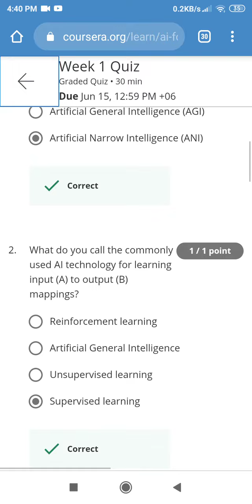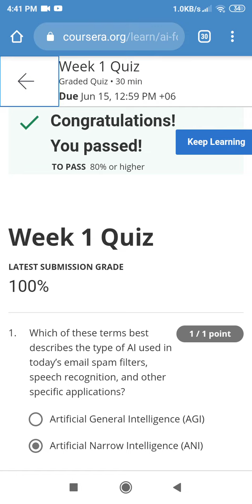AI For Everyone || Week-1 quizz answer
Coursera course
AI For Everyone

by deeplearning.ai